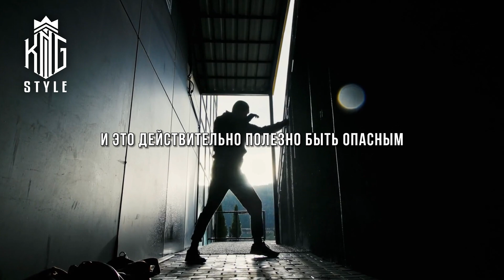Как всегда добиваться своего? Почему безобидные люди никому не интересны? - Джордан Питерсон